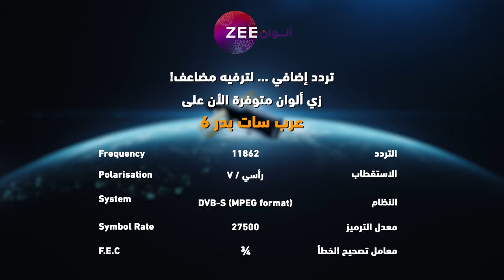مسلسل حب لا يقاوم - حلقة 27 - زي الوان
تابعوا مسلسل حب لا يقاوم الساعة 6 بتوقيت السعودية على زي الوان